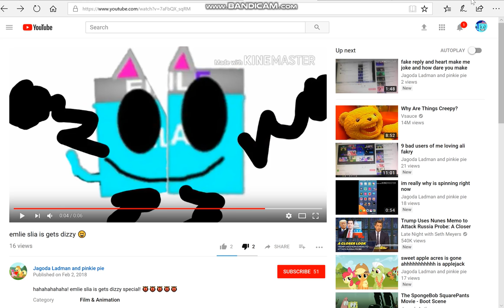SCREW U JAGODA LADMAN!!!!!!!!!!! (FIXED)